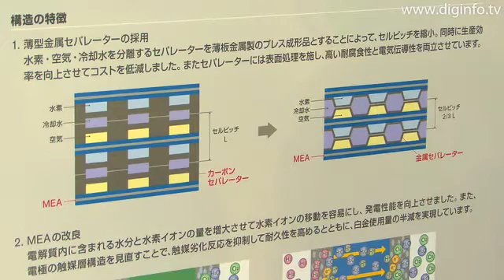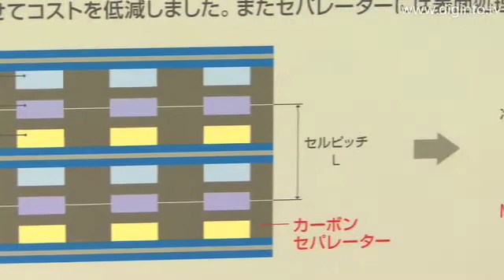日産自動車 - 次世代燃料電池スタック : DigInfo [CC]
日産自動車
次世代燃料電池スタック